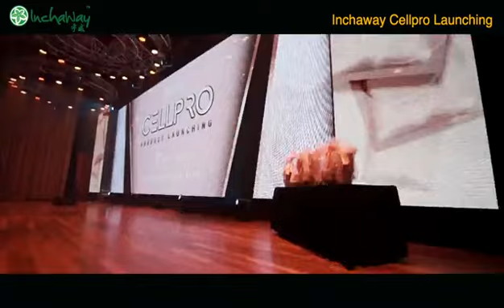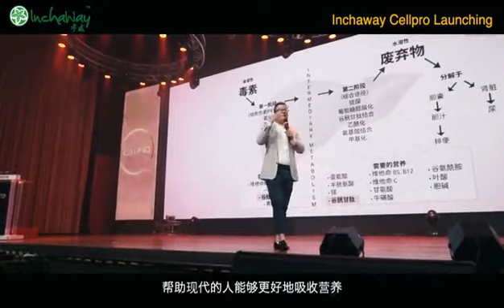Cellpro Launch 2/5/2019